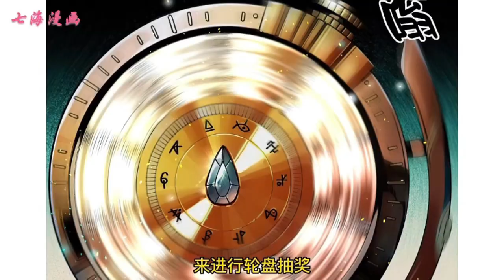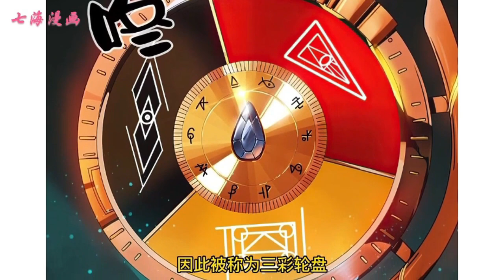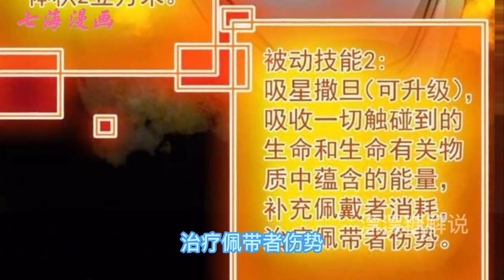《轮盘世界》第1~130集：在末世中挣扎苟活的叶钟鸣，在生命停止的瞬间，他重生了！回到了十年前那个末日开始的下午……熟悉的金色战舰、熟悉的抽奖轮盘、还有熟悉的丧尸围城…这一切究竟是馈赠还是惩罚！七海